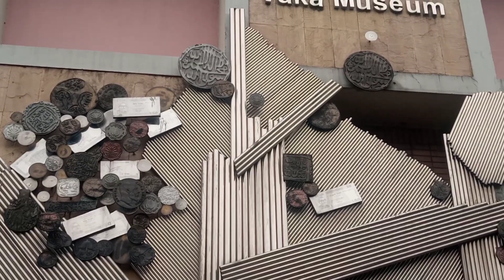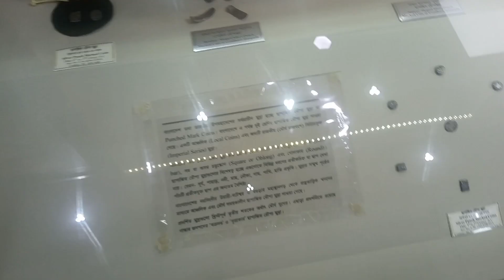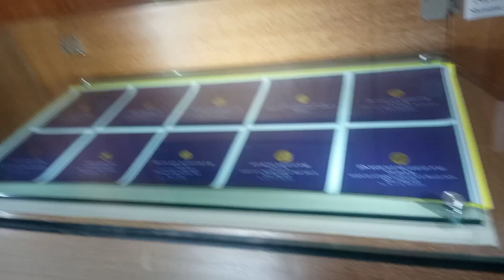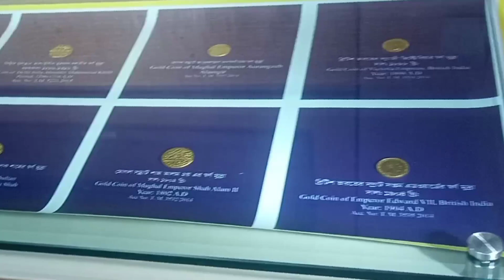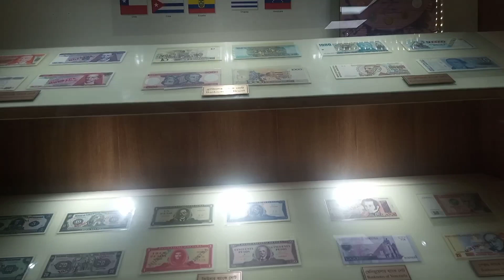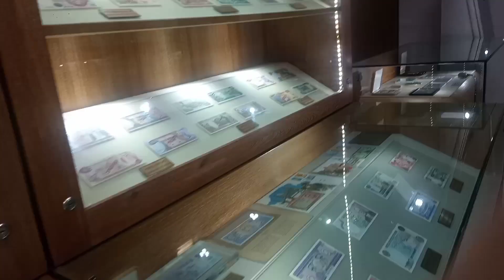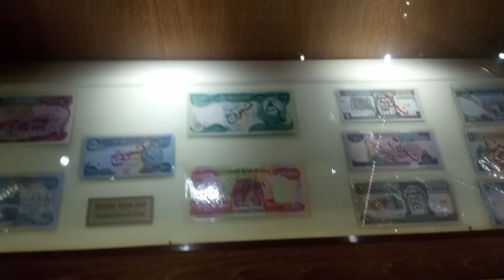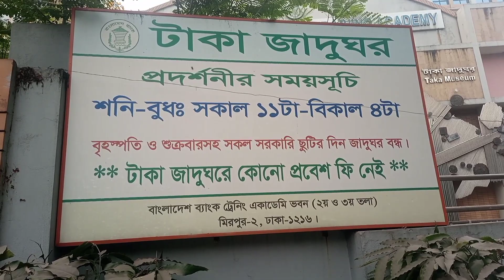আড়াই হাজার বছর আগের রৌপ্যমুদ্রা, আছে সুলতানদের স্বর্ণমুদ্রাও!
খ্রীষ্টপূর্ব চতুর্থ শতকে মৌর্য সাম্রাজ্য প্রতিষ্ঠার পর চালু হয় ছাপাঙ্কিত রৌপ্যমুদ্রা। সেই সময়ের আসল রৌপ্যমুদ্রার দুর্লভ সংগ্রহ আপনাকে নিয়ে যাবে প্রায় আড়াই হাজার বছর আগের পৃথিবীতে। দিল্লির সুলতানি আমলে প্রচলিত স্বর্ণমুদ্রাও রয়েছে। বাংলাদেশের টাকা তো রয়েছেই। এছাড়া ২শ' দেশের মুদ্রা, কাগুজে নোট আর টাকা তৈরির ডাইশও রয়েছে। যা আপনাকে পরিভ্রমণ করাবে এক অন্যজগতে। এই ভিডিওতে সেসবই দেখানোর চেষ্টা করা হয়েছে। ভিডিওটি দেখার জন্য আপনাকে আমন্ত্রণ জানাচ্ছি আমি মাহফুজ ফারুক-